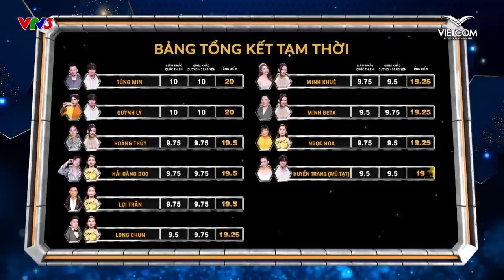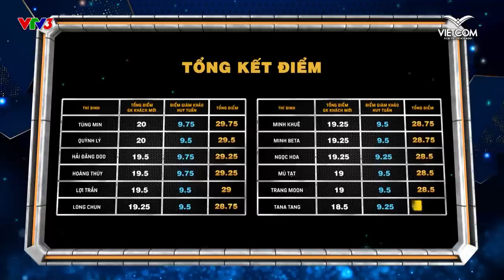TẬP 4 - BÀI HÁT ĐẦU TIÊN - 6 Chiến Binh Còn Lại Của Các Đội Xuất Trận | Trời Sinh Một Cặp Mùa 6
TRỜI SINH MỘT CẶP là chương trình dành cho người nổi tiếng thi tài với nhau trong một sân chơi đậm chất âm nhạc để thể hiện khả năng ca hát của mình. Các Huấn luyện viên âm nhạc sẽ thi tài với nhau thông qua tiết mục kết hợp với thí sinh mình đã chọn.
🎤Trời Sinh Một Cặp mùa 6 sẽ phát sóng tập đầu tiên vào lúc 21:15 thứ Bảy ngày 07/05/2022 trên VTV3

CHƯƠNG TRÌNH THUỘC BẢN QUYỀN CỦA ITV STUDIOS, VUI LÒNG KHÔNG RE-UPLOAD DƯỚI MỌI HÌNH THỨC